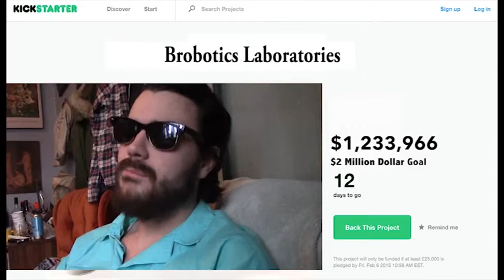BelchBot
To live is to suffer. To suffer is to belch.